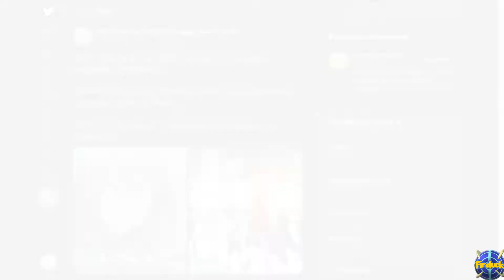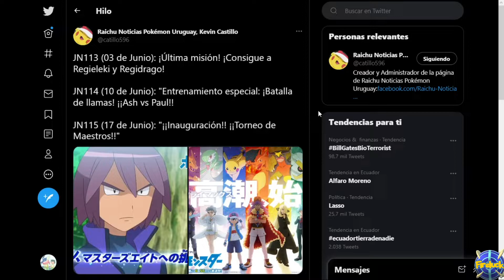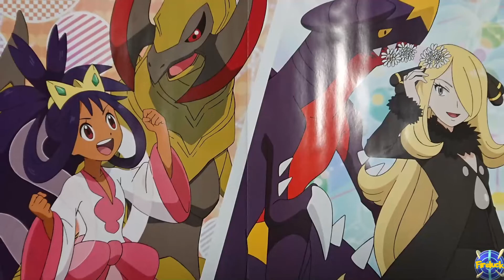ASH vs PAUL! ENTRENAMIENTO ESPECIAL | INAUGURACION DEL TORNEO DE MAESTROS | POKEMON VIAJES 114 115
ASH vs PAUL ENTRENAMIENTO ESPECIAL
INAUGURACION DEL TORNEO DE MAESTROS
INAUGURACION DEL TORNEO MASTERS 8
POKEMON VIAJES 114
POKEMON VIAJES 115
POKEMON JOURNEYS 114
POKEMON JOURNEYS 115